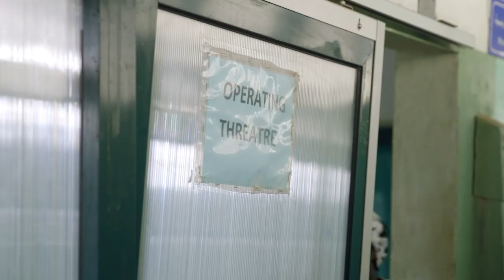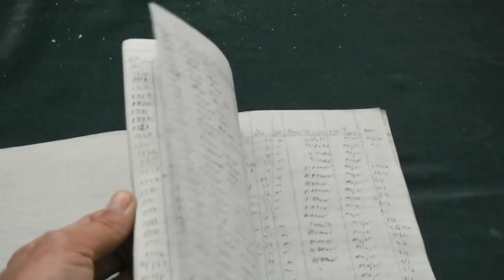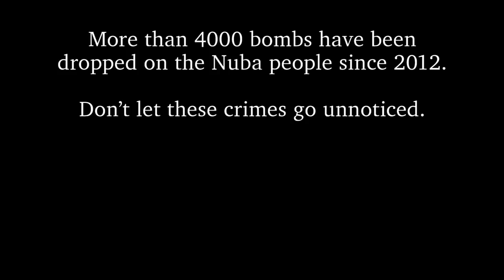The Heart of Nuba - 15 minute supercut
Support Human Rights Day and Genocide Prevention Day by sharing this video. Dr. Tom Catena and his staff are responsible for the well-being of one million people. They persevere in the midst of genocide and a ban on humanitarian aid. Stand with Dr. Tom, the Nuba people and the Mother of Mercy hospital by sharing this video.